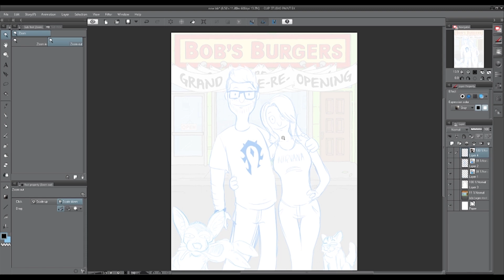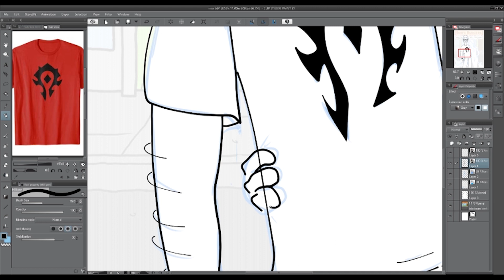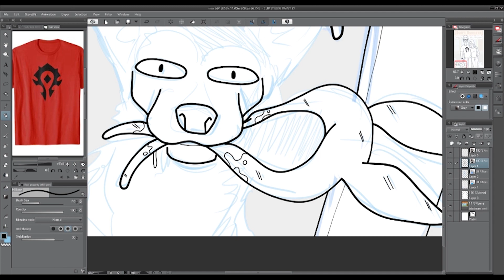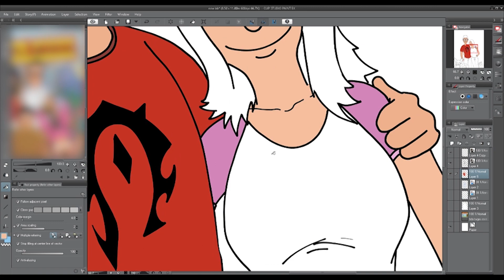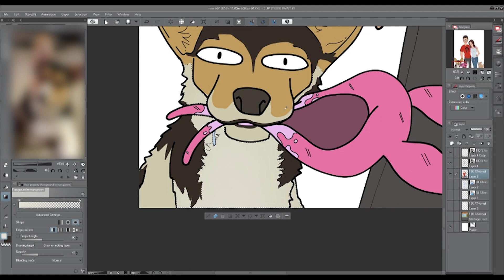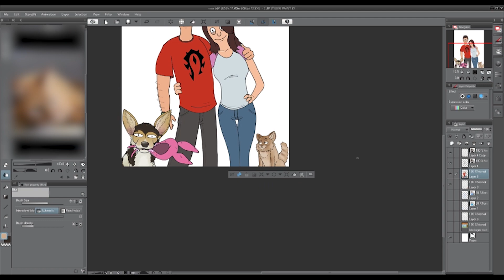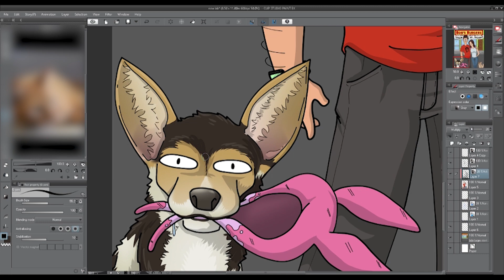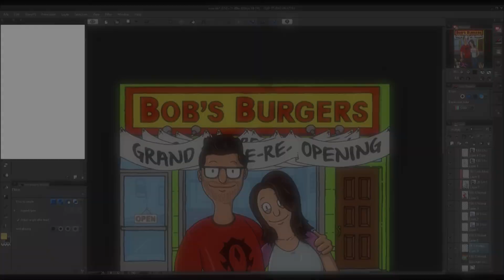I can Draw YOU as Bob's Burgers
Hey Guys! Again Sorry the Video is late, and Kind of rushed but I've been busy :-/ so I hope you still like it :-)

Also as you can see in the video I am open for Digital Commissions!  all you have to do is message or Email me if you're interested in commission info or if you have any questions

I could really use these commissions now that my phone just died... RIP Galaxy s5... we had a good run :-(

If you like what you see Consider following my other social media accounts and feel free to check out my Patreon if you’d like to support the channel and my art even more.  :-)

I do not claim ownership of any characters depicted in this video, this is just a representation of how I would illustrate the characters.